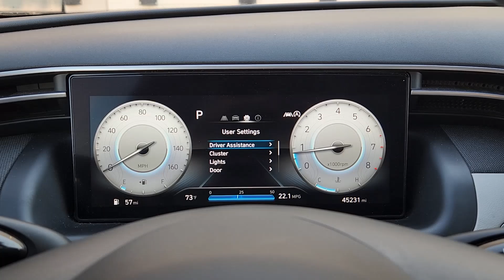2023 Hyundai Tucson SEL Arlington, Dallas, Grand Prairie, Forest Hill, Fort Worth TX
Pre-Owned 2023 Hyundai Tucson SEL available at Vandergriff Hyundai located in 1120 I-20 West, Arlington, TX, 76017. Servicing the Arlington, Dallas, Grand Prairie, Forest Hill, Fort Worth area.

Take a moment to check out the  2023  Hyundai Tucson.  Take your daily drive to a higher level of comfort and quality with this well-built, well-equipped Tucson. Standard, high-tech touchscreen infotainment, standard driver assistance features, and an upscale feel make this stylish compact crossover stand out from the crowd. These are just some of the great options this vehicle comes with: Convenience Package, Apple Carplay®/Android Auto®, Keyless Entry, Navigation System, Sun/Moonroof, Heated Mirrors, Power Liftgate, Back-Up Camera, Satellite Radio, Leather Wrapped Steering Wheel. Elevate the quality and comfort of your daily drive. Get into this outstanding Tucson. Come in for a fun and easy test drive. Our team will make it the best part of your day.